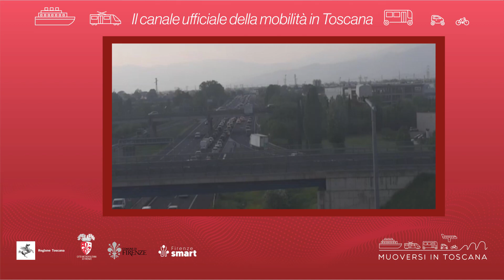Muoversi in Toscana - Edizione delle 18.30 del 28 aprile 2022